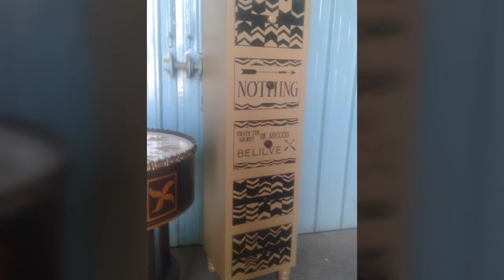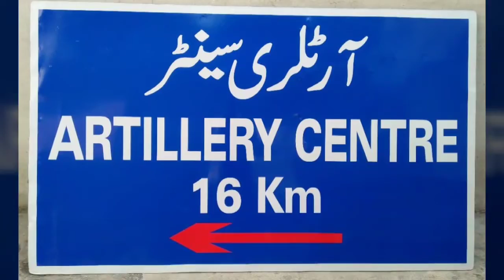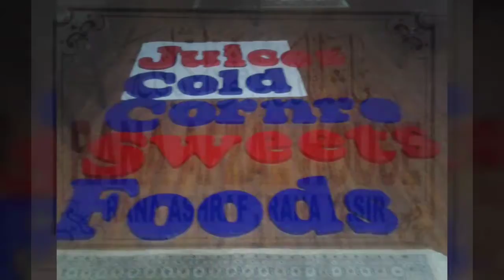Ceramic Vase, Pottery and Furniture Hand made Painting by NADEEM ART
Ceramic Vase Hand made Painting Home Decore 🎨🖌️Art work Painting Designs